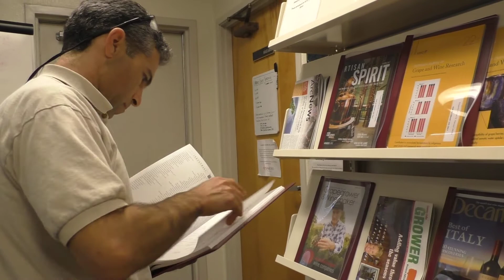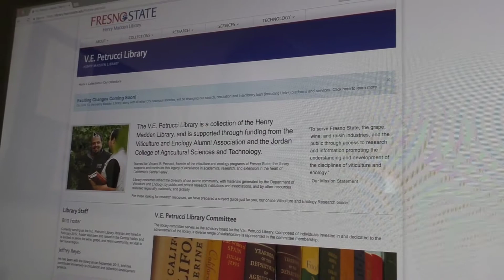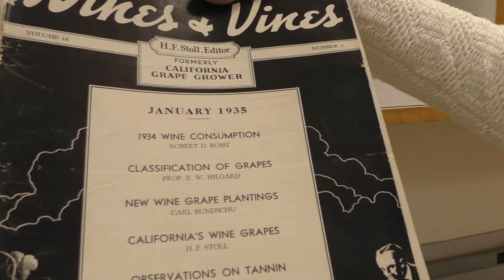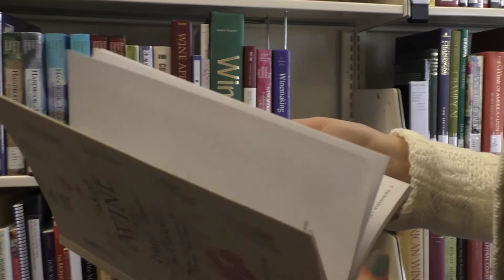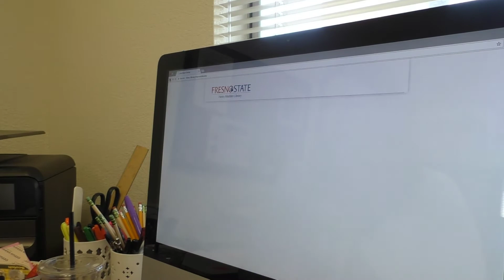V.E. Petrucci Library - Fresno State Jordan College Facility Spotlight (08/17/17)